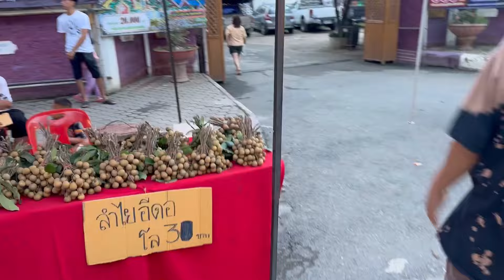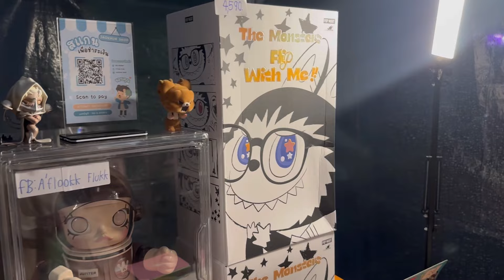ดีไซน์ไปเดินตลาดนัด ถนนคนเดินยางเนิ้ง ฝนตกไฟดับ ตื่นเต้นซื้อกล่องสุ่มลาบูบู้